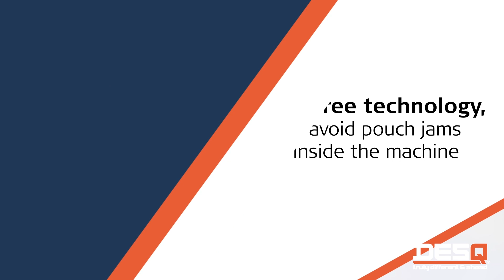Unique selling points of the Laminator A3 Business Classy 70500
A3 Laminator for office use in Business Classy design
Ready to use in only 30 seconds. Equipped with patented Jam Free technology, to avoid pouch jams inside the machine.

✓ Ready after only 30 - 60 seconds warm-up
✓ Jam Free technology, to avoid pouch jams inside the machine
✓ Laminates quickly, 400mm/min.
✓ Variable pouch setting
✓ Laminates documents and photos in 75/125 micron pouches
✓ Release lever disengages pouch for document re-alignment or removal
✓ Auto-off after 30 minutes

DESQ Laminators are easy to use, photo friendly and hassle free. No carrier required! They deliver a perfect result every time. No more waiting! All DESQ laminators are fast and ready to use in no time! Bussiness Classy laminators are great for laminating presentations, advertising signs, signage, warning signs, photos, certificates etc. Engineered with an easy-entry on the back for a smooth transmission and alignment of the pouch.

DESQ – Feel good at work